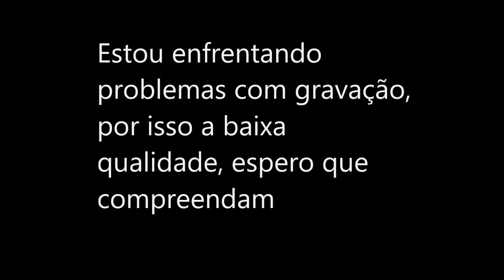Minecraft: Pixel Art - Leirnor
Minecraft Speed Pixel art é uma série onde faço timelapse de pixel arts que eu mesmo pixelo!

Quer ser Parceiro da Controle 2?

► Want to use my music?
Give me credit and you're good.